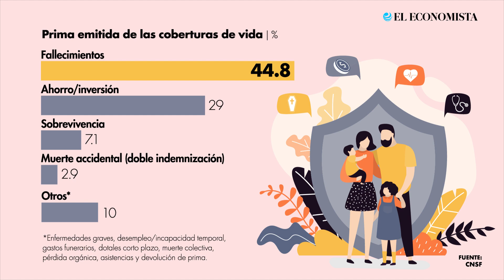Seguros de vida, protección que no sólo es para cuando te vayas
En México se estima que 11.3 millones de personas tienen una póliza de vida contratada de forma individual; otras más tienen esta protección como prestación laboral, según datos de la AMIS.